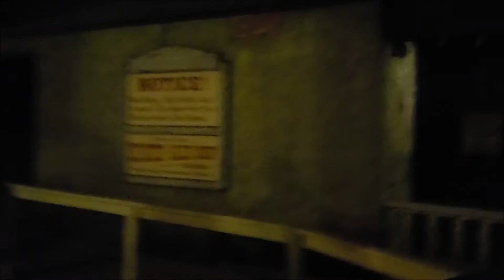Park Vlog no. 10 - August 4th, 2018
In this Vlog, I am at one of my personal favorite parks. Silver Dollar City. I was here as part of a family vacation, but also, as the last park on my first Roller Coaster Road trip. My brother gives you his thoughts on Time Traveler and then I translate for him. This was my home park growing up, so naturally, this park will always be one of my favorites. I really have a soft spot for this park.

Song in the Intro and Outro is "Roller Coaster" by Bon Jovi.